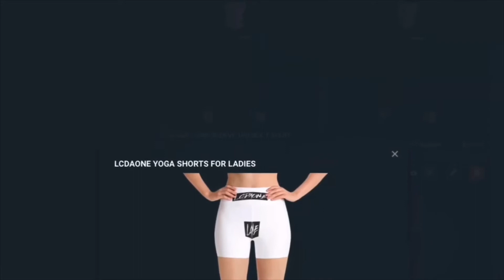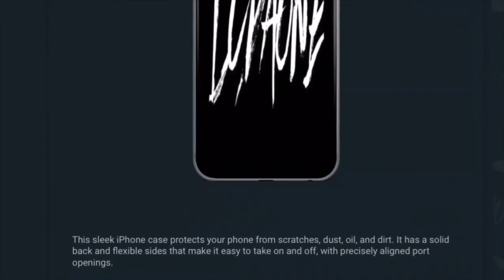UFO SIGHTING 2021!!!!! PART 567 IT WAS A VERY CLEAR AFTERNOON CHEMTRAILS WERE THERE WITH THE UFO